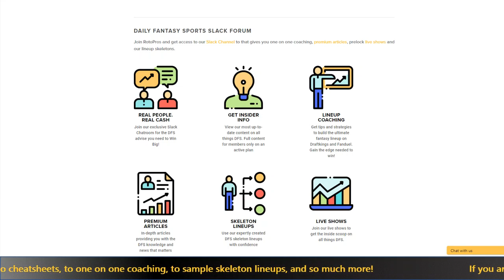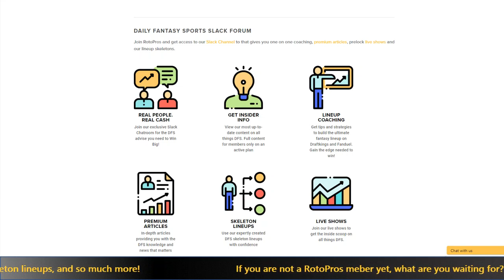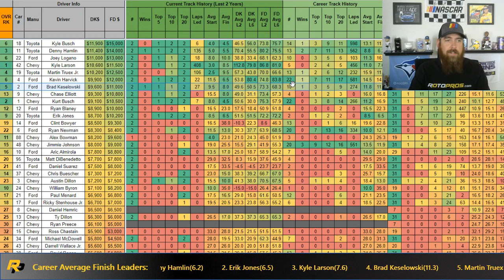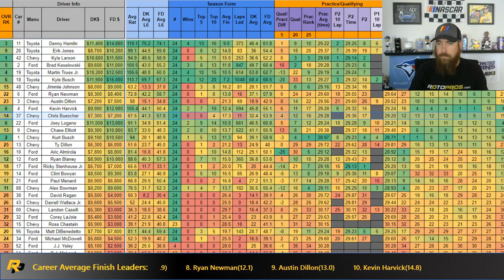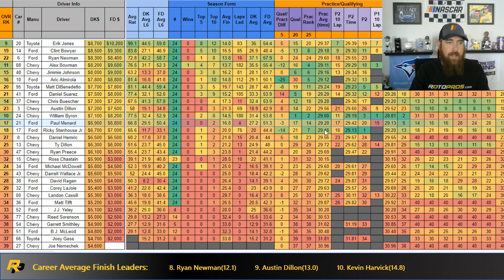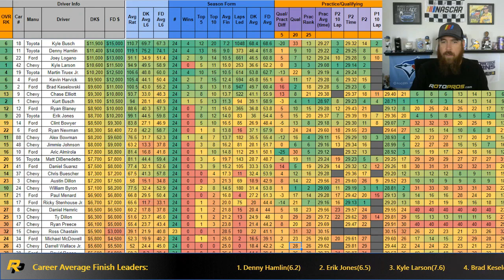Daily Fantasy NASCAR Post-Qualifying Picks - Bojangles Southern 500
Chris previews the Bojangles Souther 500 from Darlington Raceway using his cheatsheet. He also provides his post-qualifying core plays.